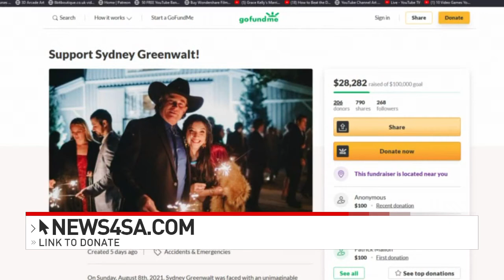Community rallies to help high school senior go to college after losing her dad to COVID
Our community is coming together for a Churchill High School senior.

17-year-old Sydney Greenwalt is starting this school year with a devastating loss. Her father -- her sole caretaker and provider -- passing away last week after a battle with COVID-19.

His dream was for her to become a first generation college student. And now hundreds are rallying behind Sydney to raise funds to cover daily life expenses, medical insurance and to fund her college education.

She's among the top 9% of her class, captain of the Churchill dance team and an active member of Community Bible Church.